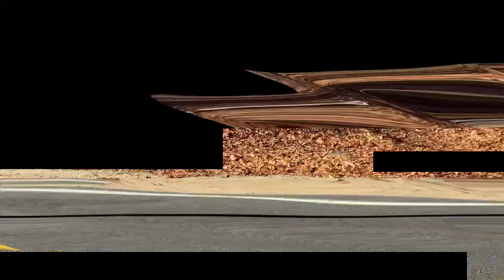WHAT DID WE FIND ?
On a wooded ledge just north of the Duck Lake Channel, there is a little known cemetery that dates back to the eighteen hundreds.  It is unkempt and the graves are without any identification, but some of the earliest settlers are buried there.

Unsubstantiated rumor has it that some of the men from the early duck Lake sawmill are interred there and there is another story about a body that washed up on the beach which was found by the J.R. Austin family and was buried there.  Because some of the present residents of the Duck Lake area have ancestors in this cemetery, we can be fairly sure of a few names and dates; a great grandmother to the O�Connell�s, Mrs. Miller Merriman, was laid to rest in the late 1800�s; J.R. Austin, grandfather of the O�Connell�s and original proprietor of the �Pines� resort was buried there in 1905; Austin�s two infant children are buried there as are his two grandchildren, Jenny and Johnny Olson.  A handy man for the Austin�s, Sam Campbell, died in 1933 and requested burial in the Duck Lake Cemetery.  Elmira Carey Stubbed, who was great-grandmother to the Johnsons on Jay Road, was buried in 1902.  It was 1907 when Johnny Saunter, infant son of Joe Saunter, died and was also buried there.

The last known burial at this lonely little cemetery in the woods was in 1937.  Ed Wilson of Sylvan Beach who owned a store and dance hall across from Lakeside Inn died without any known relatives and so came to rest on an obscure plot of ground know as duck Lake Cemetery.

Thank you to my members:
Smokinjoe E
EDventures*
Teresa La Güera
Michelle K
JustMagan&Rodney
Shawn Kodi
The Traveling Buddy
Armed American Patriot
Sherry Sherry
WhatThe? Paranormal